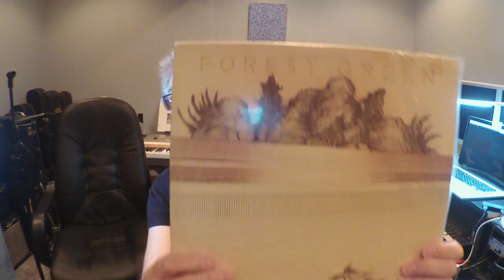GITARSONG INTRO VIDEO - NEW SITE, CD, SINGLE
WHERE ROCK MEETS SOUL